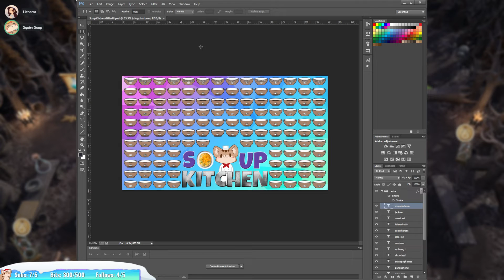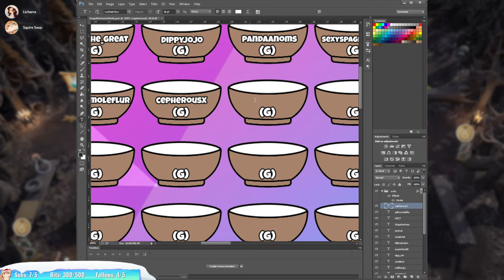Squire Streams Witchtastic With Licharra & Friends